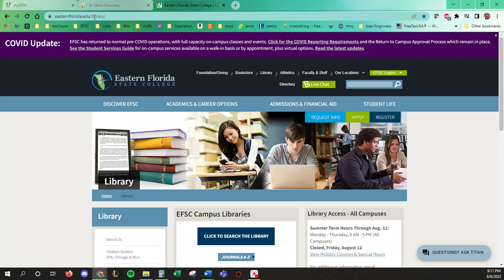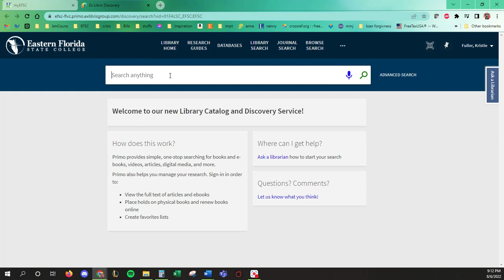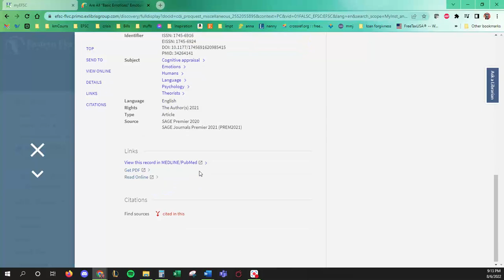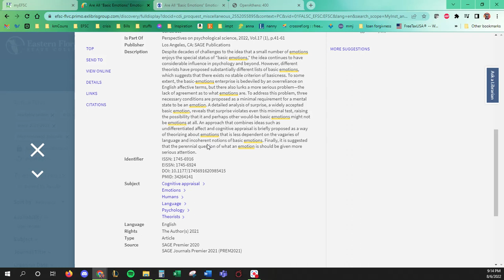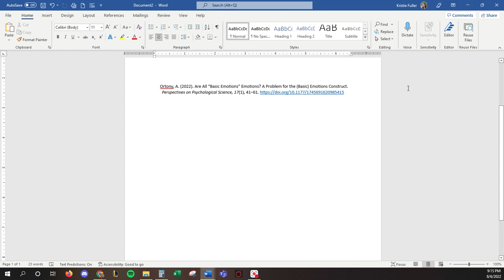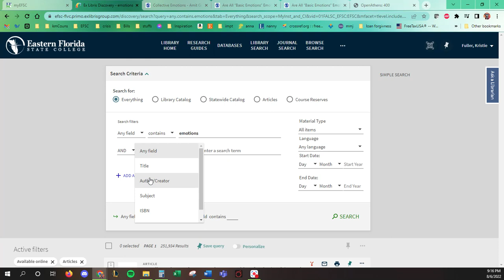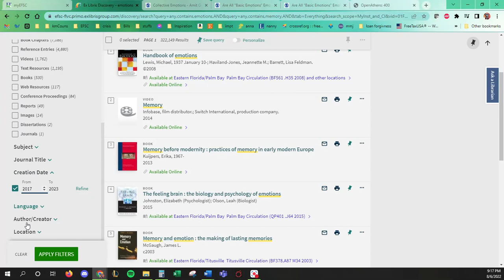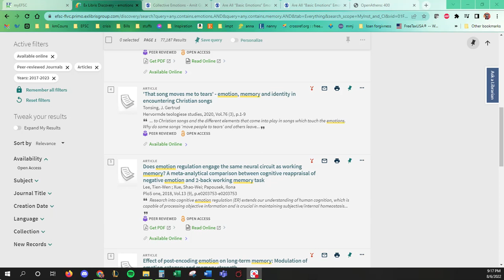How to access & search the EFSC library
A video I made using Kaltura screen capture to demonstrate for students how to access & search the EFSC Library Database for scholarly articles